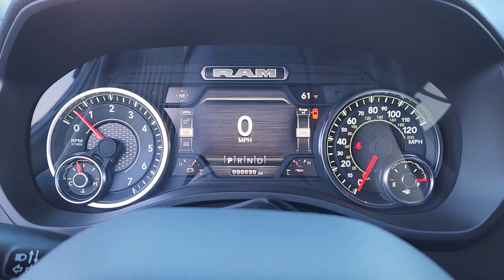2024 Ram 1500 Richardson, Dallas, Garland, Plano, Addison RN111906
Patriot Blue Pearlcoat New 2024 Ram 1500 Laramie available in 1321 Central Express Way, Richardson, Texas at Richardson CJDR. Servicing the Richardson, Dallas, Garland, Plano, Addison area.

Richardson CJDR
1321 Central Express Way